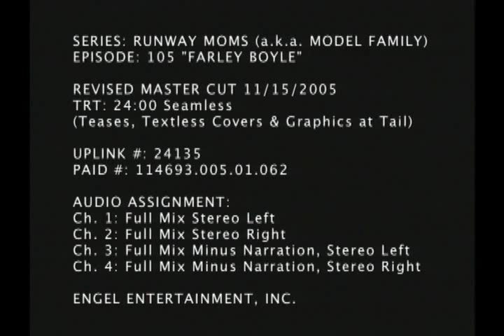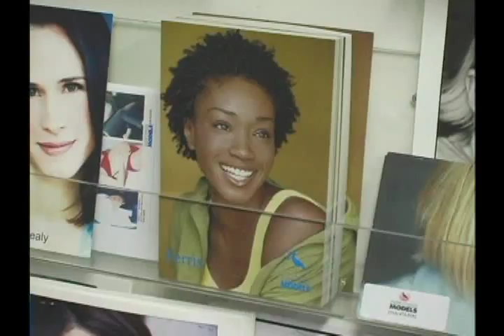Runway Moms - Farley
Runway Moms - Season 1, Episode 5
Discovery Health Channel

--Become a fan on Facebook!